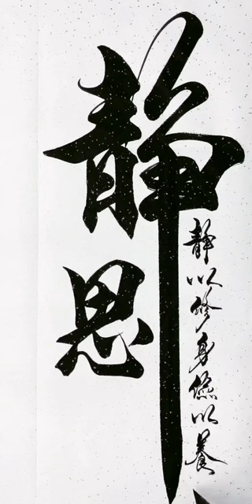流浪大师于闹市处写“静思”。书法